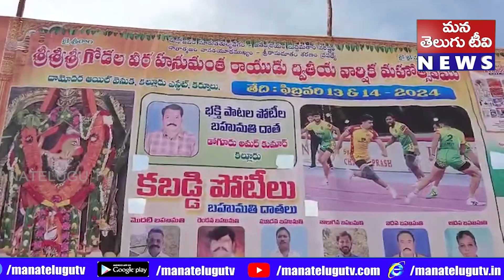శ్రీశ్రీశ్రీ గోడాల వీర హనుమంత రాయల ద్వితీయ వార్షిక మహోత్సవ